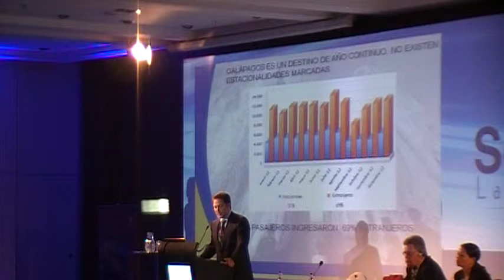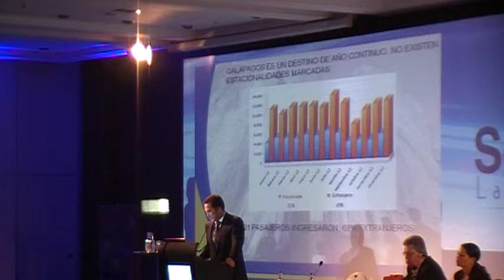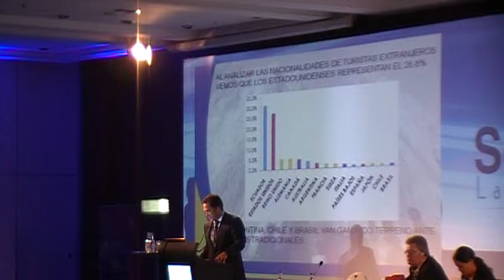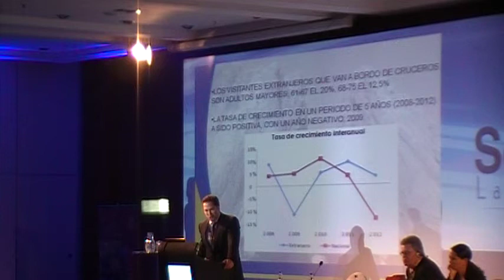Santiago Dunn - Galápagos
Presentación de Santiago Dunn, sobre turismo de expedición en Galápagos